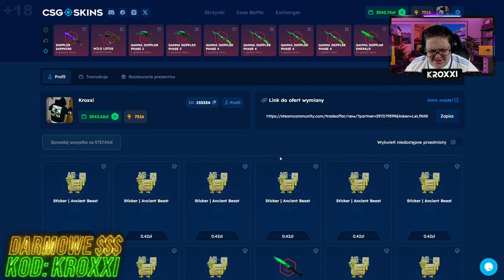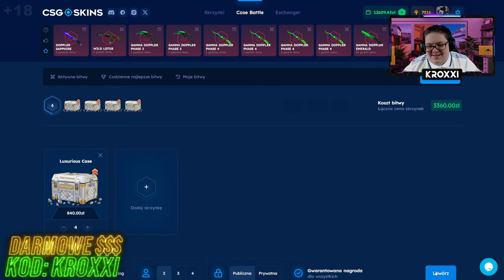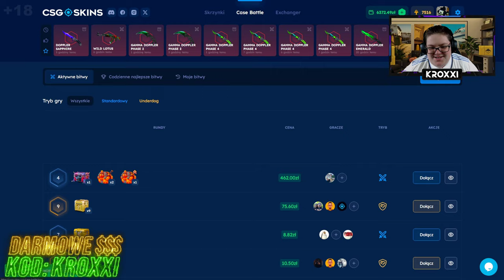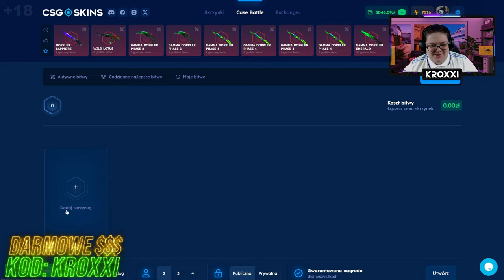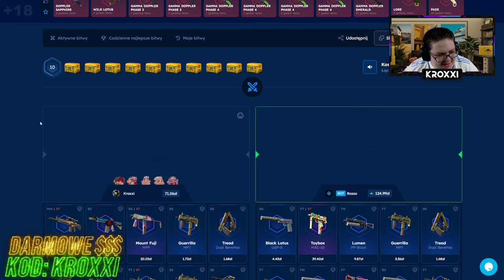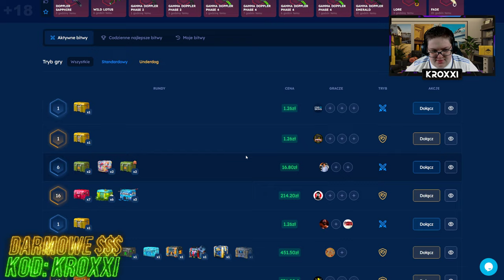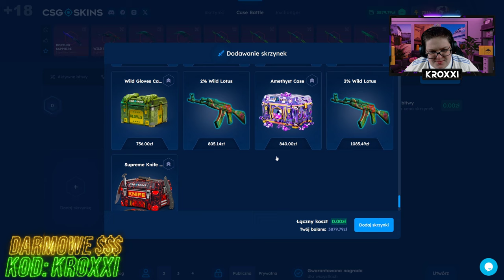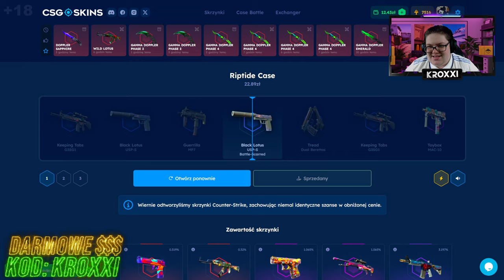🔥MIAŁEM 3% i TRAFIŁEM EMERALDA!🤑 | CSGOSKINS💸